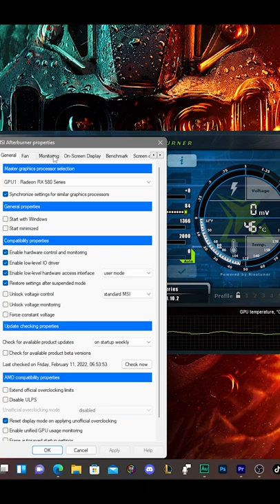Msi After Burner l لقياس درجات الحرارة والفريمات